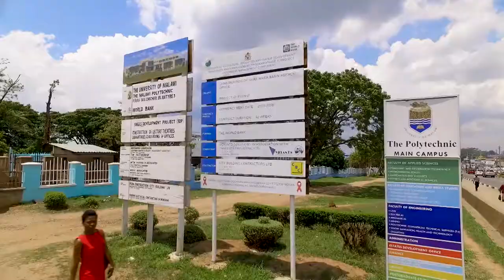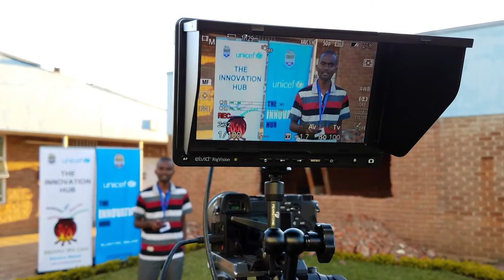Welcome to the Malawi Polytechnic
Professor Grant Kululanga the Principal of the Malawi Polytechnic gives an overview of what the college is all about.